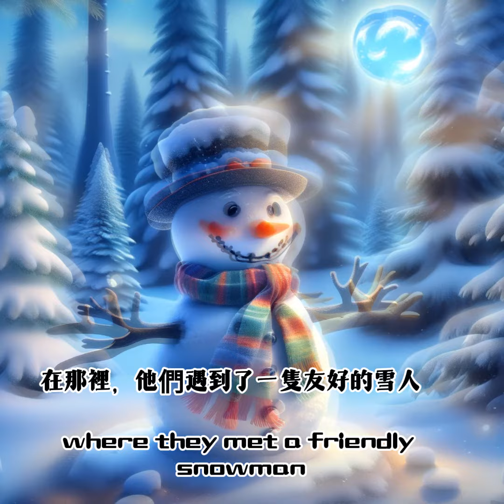《聖誕夜的夢幻之旅》/ "The Magical Journey on Christmas Night"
在一個寒冷的聖誕夜，小熊維尼正準備入睡。他突然聽到窗外有輕微的叮噹聲，好奇地走出去查看。

On a chilly Christmas night, Winnie the Bear was getting ready for bed. Suddenly, he heard a faint jingling sound outside his window and curiously went out to check.

"你好，小熊維尼！我是聖誕精靈露西，今晚我們將一起去冒險！" 露西微笑著說。

"Hello, Winnie the Bear! I'm Lucy, the Christmas Elf. Tonight, we're going on an adventure!" Lucy said with a smile.

他們首先來到了一片被雪覆蓋的森林。在那裡，他們遇到了一隻友好的雪人。"嗨，我是史諾比，來和我一起玩雪球吧！" 雪人邀請他們。

They first arrived at a snow-covered forest, where they met a friendly snowman. "Hi, I'm Snowby. Join me for a snowball fight!" the snowman invited.

在雪地裡嬉戲之後，他們遇到了一群唱歌的小鹿。"我們正在為聖誕歌曲練習，你們要不要一起唱？" 小鹿們問。

After playing in the snow, they encountered a group of singing reindeer. "We're practicing for a Christmas carol. Do you want to sing along?" the reindeers asked.

經過一個充滿歡笑和歌聲的夜晚，露西說：“現在是時候回家睡覺了，小熊維尼。聖誕節的夢想即將成真。”

After a night full of laughter and singing, Lucy said, “It's time to go back to sleep, Winnie the Bear. Christmas dreams are about to come true.”

小熊維尼回到床上，心裡充滿了聖誕節的魔法和溫暖。"晚安，露西。晚安，聖誕夜。" 他說，然後甜甜地入睡了。

Winnie the Bear went back to bed, his heart filled with the magic and warmth of Christmas. "Good night, Lucy. Good night, Christmas Night," he said and drifted sweetly into sleep.

以下是我自己滿常使用的網站平台
推薦給各位粉絲們

住宿必先在此網站逛逛  既能省錢又方面實惠
懶得出門買菜？　到這來